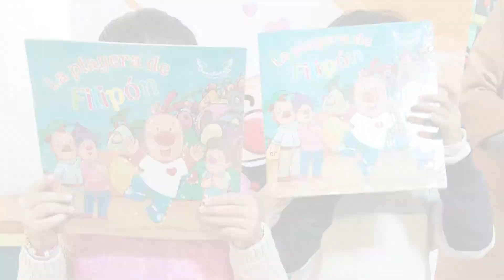Prevención de maltrato y abuso sexual infantil - Guardianes Shop